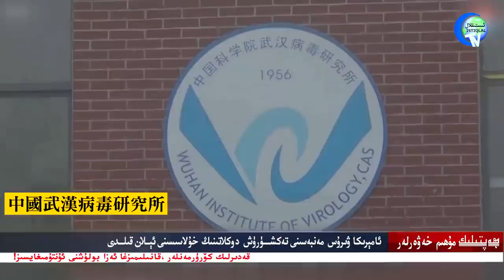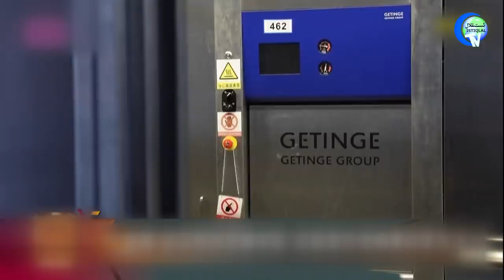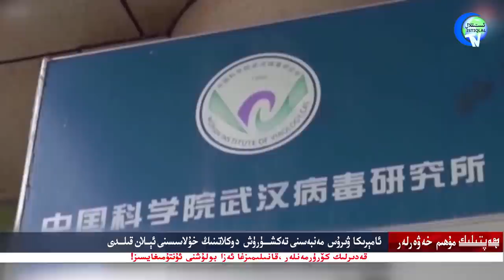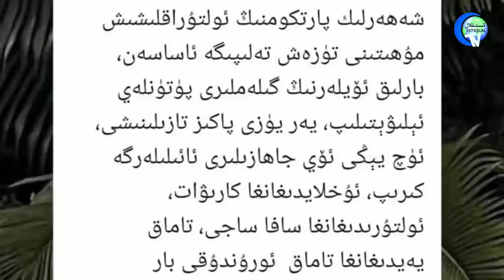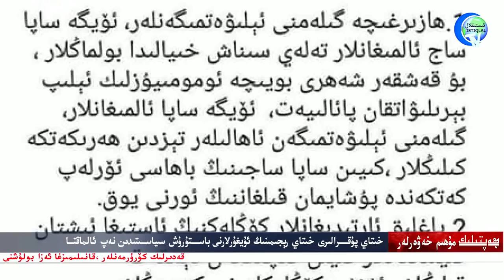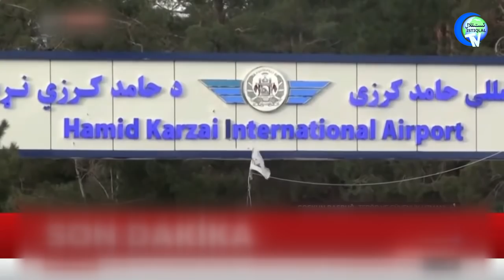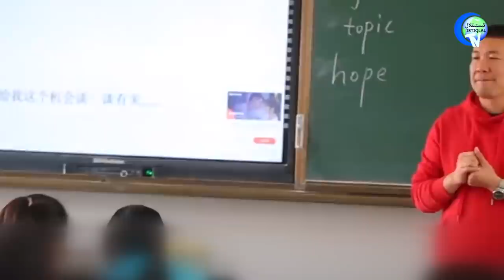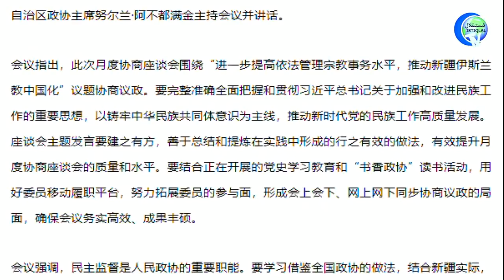ھەپتىلىك مۇھىم خەۋەرلەر 2021-09-05